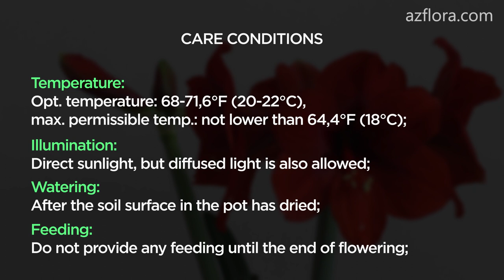How to propagate HIPPEASTRUM from a BULB | Care of the plant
When buying a hippeastrum bulb in a store, we also recommend choosing a pot for planting it further.

After planting and until the end of flowering, we provide the following care conditions for the plant:
temperature: Optimum temperature: + (20-22), maximum permissible temperature - not lower than + 18C;
illumination - direct sunlight, but diffused light is also allowed;
watering frequency - after the soil surface in the pot has dried;
we do not provide any feeding until the end of flowering.

Resource "Flowers Across Melbourne" posted an article about the best YouTube channels for Flower Lovers and WE ARE IN! WOW!